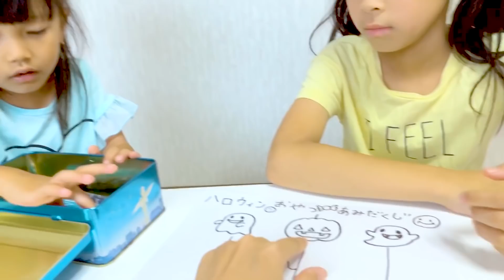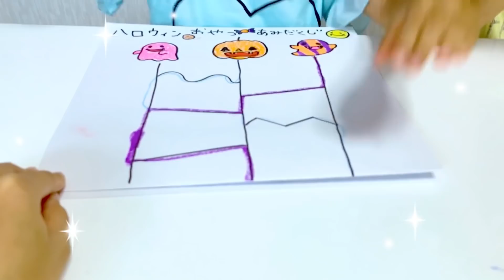ハロウィンおやつあみだくじ❤ どんなお菓子が当たるかな？ あみだくじ おやつ ハロウィン ぷっちょ ４歳 ９歳 姉妹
今回のおやつあみだくじはハロウィンバージョンだよ❤️
ベロの色が変わるお菓子に、ハロウィン仕様のなが〜いさけるグミ！？
ハロウィンは面白いお菓子がいっぱい！
2人にはどんなお菓子が当たったかな？